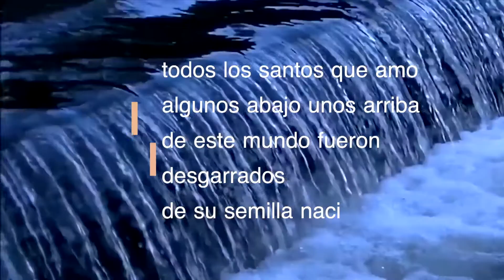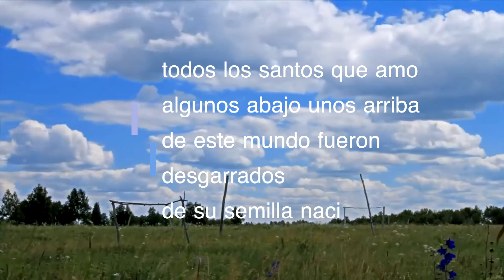Todos los santos Album Hat a Fellowship